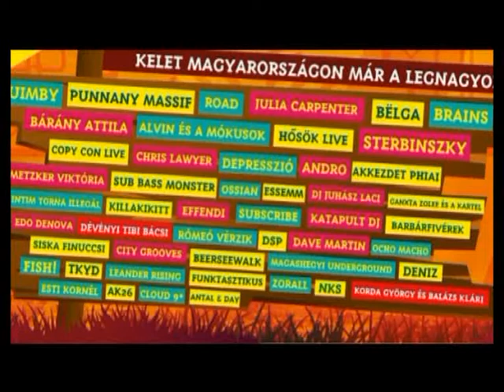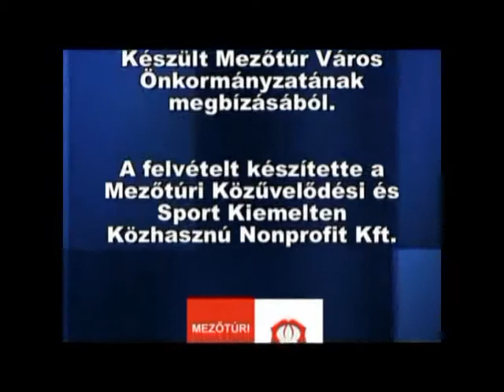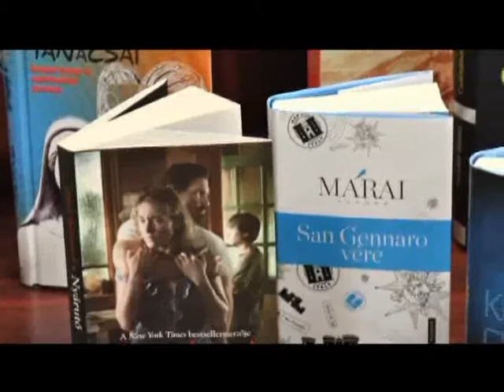Péntektől - péntekig hírösszefoglaló (2014. 07. 18.)